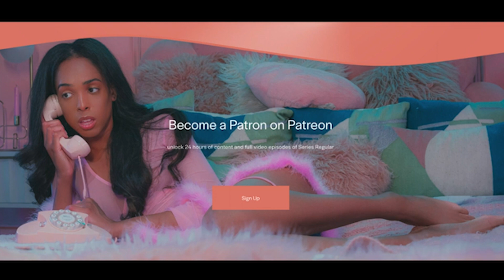Quitting Acting w/Liz Culley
Liz Culley shares with us the irregular way she become an entertainment executive at Conde Naste--and how Hollywood's fat phobia encouraged her to quit her dream. Liz went from quitting acting to attending the 95th Oscars (the one where Everything Everywhere All at Once Sweeped the Awards!). She starts our interview already haven put her old dream of acting to bed, but ends with a promise, to herself, to try acting again.